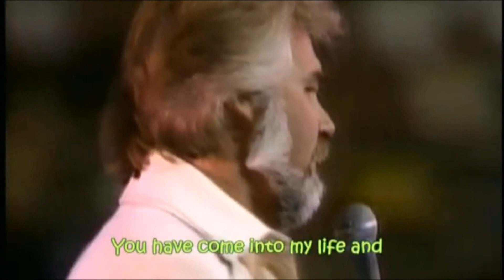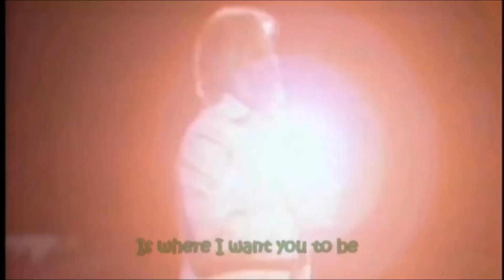Kenny Rogers- Lady (lyrics)HD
Kenny Rogers-Lady(lyrics)

Lady, I'm your knight in shining armor and I love you
You have made me what I am and I am yours
My love, there's so many ways I want to say "I love you"
Let me hold you in my arms forever more
You have gone and made me such a fool
I'm so lost in your love
And oh, we belong together
Won't you believe in my song?
Lady, for so many years I thought I'd never find you
You have come into my life and made me whole
Forever, let me wake to see you each and every morning
Let me hear you whisper softly in my ear
In my eyes, I see no one else but you
There's no other love like our love
And yes, oh yes, I'll always want you near me
I've waited for you for so long
Lady, your love's the only love I need
And beside me is where I want you to be
'Cause, my love, there's somethin' I want you to know
You're the love of my life, you're my lady